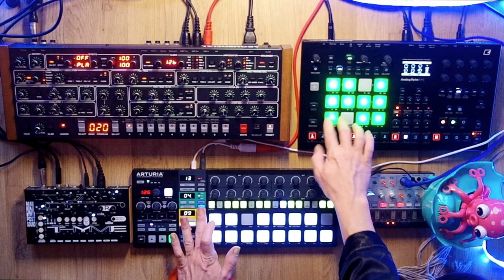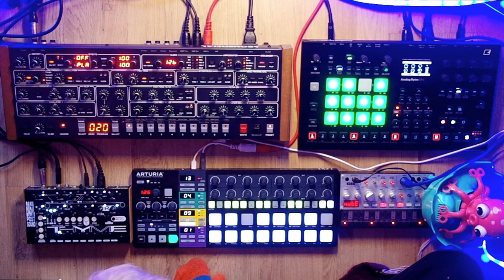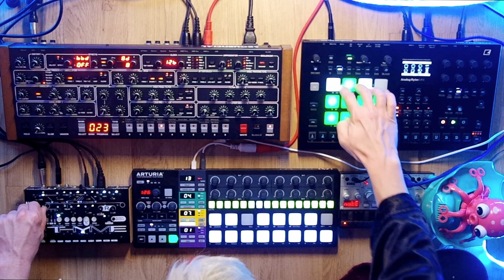Techno TRANCE live Jam // Prophet 6 into Bastl Thyme 🤯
Berlin Techno live performance with Prophet 6, Bastl Thyme, Volca Bass, Analog Rytm and Arturia beatstep pro.

*Added some limiting/compression to the recorded performance.